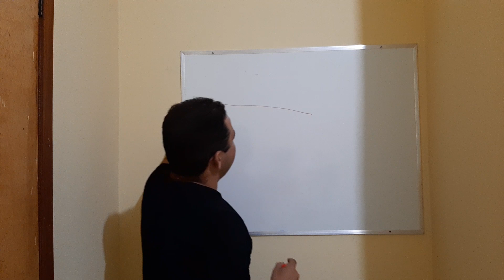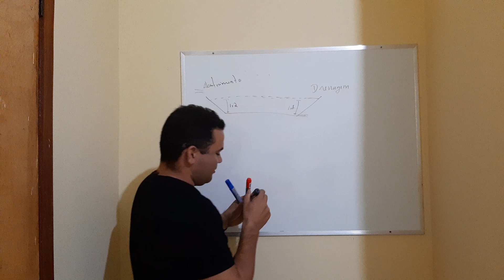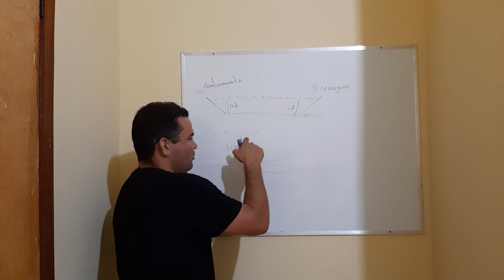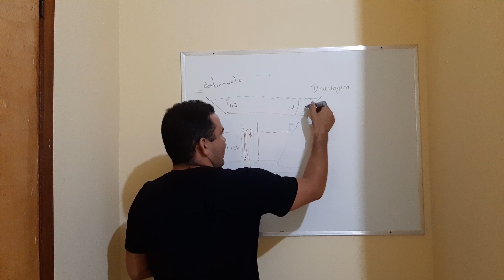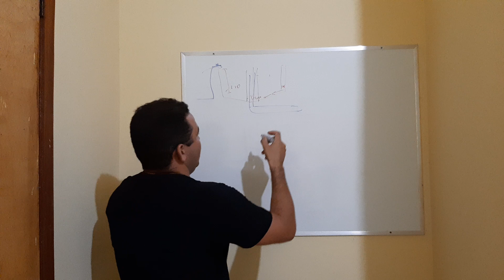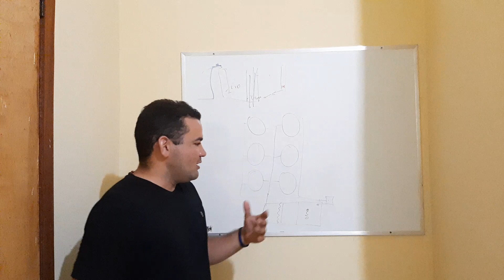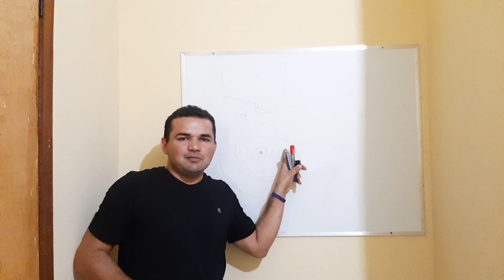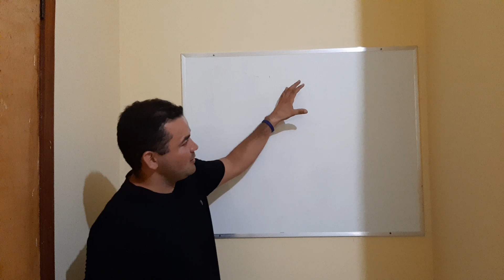PISCICULTURA 497: AULA - 4 ESTRUTURAS DE VIVEIRO PARA A PISCICULTURA